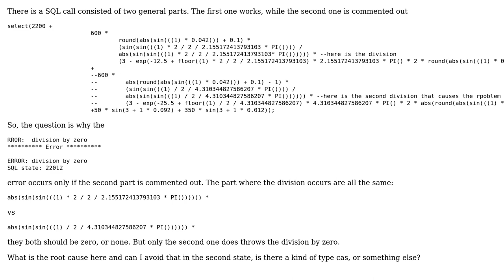SQL calculation for the sin() makes division by zero in one PosgreSQL function and don't do it...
SQL calculation for the sin() makes division by zero in one PosgreSQL function and don't do it in another

With thanks & praise to God, and with thanks to the many people who have made this project possible! | Content (except music & images) licensed under CC BY-SA | Music | Images & others | With thanks to user Ilya Yevlampiev user Ajay and the Stack Exchange Network Trademarks are property of their respective owners. You are responsible for your own actions.